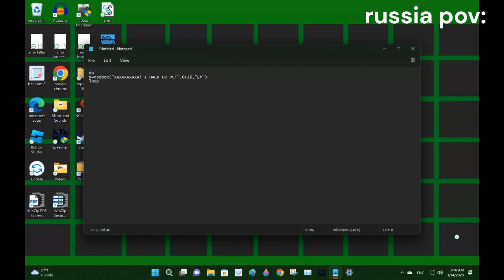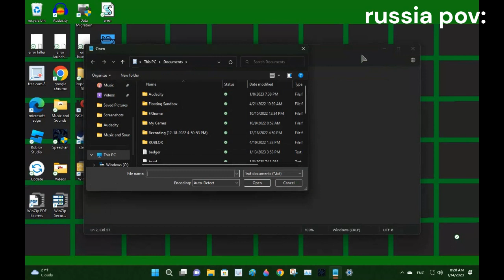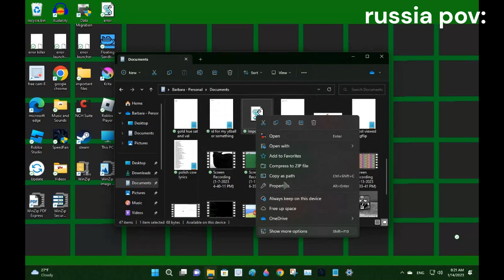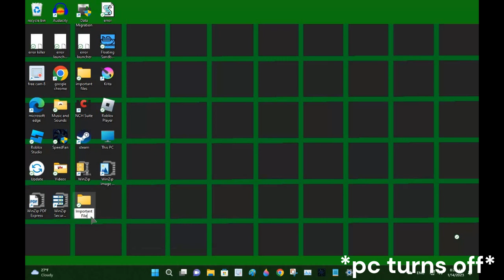russia hacked my pc again...